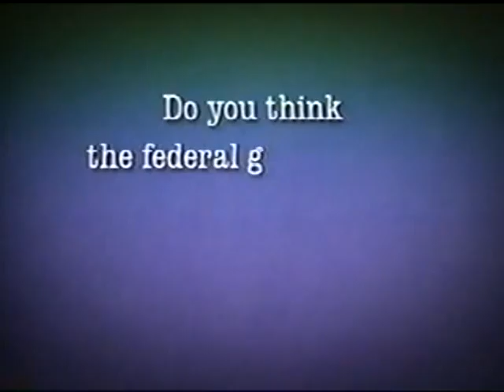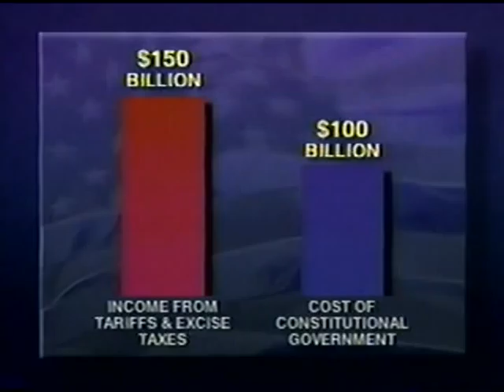Harry Browne: The Great Libertarian Offer (p4)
Harry Browne explains how without a smaller government there is no need for the Internal Revenue Service.